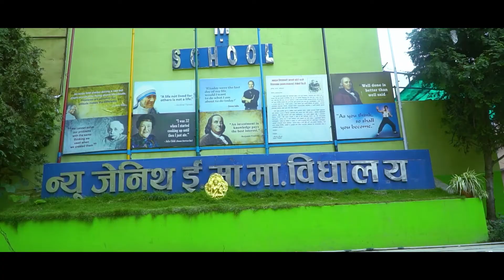New Zenith English Model School